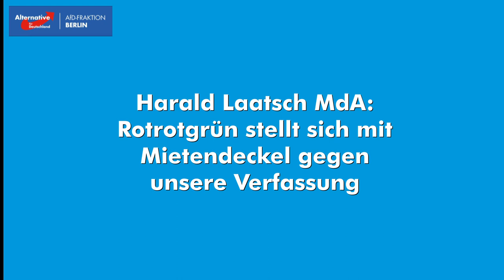Harald Laatsch MdA: Rotrotgrün stellt sich mit Mietendeckel gegen unsere Verfassung!!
Der sogenannte Mietendeckel wurde heute von Rotrotgrün durch den Stadtentwicklungsausschuss durchgewunken. Dennoch bleibt er verfassungswidrig und ein sozialistisches Relikt, das an die DDR erinnert.